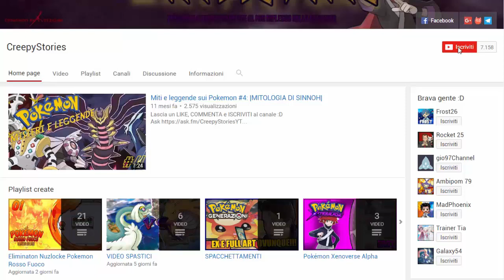LA MORTE PIU' ASSURDA DI SEMPRE - POKEMON HEART GOLD CHALLENGELOCKE [EP.18]